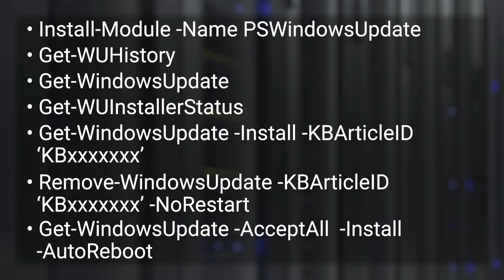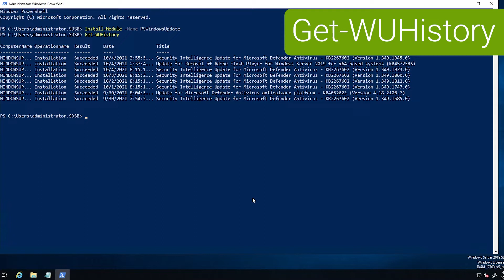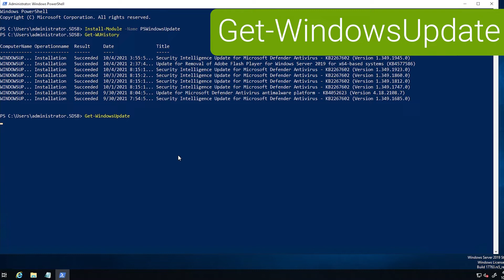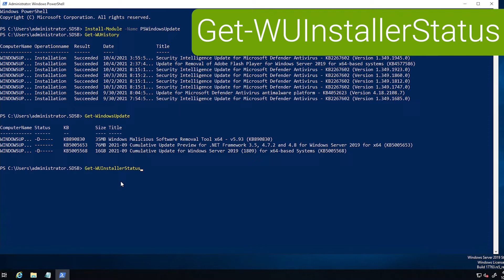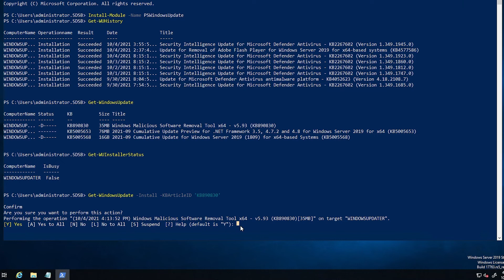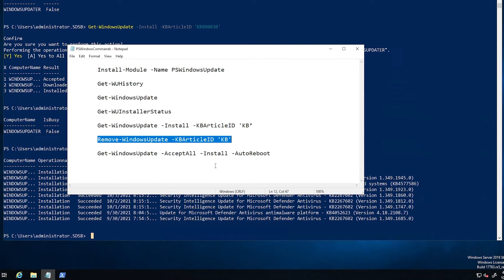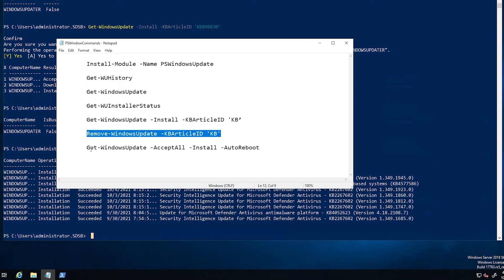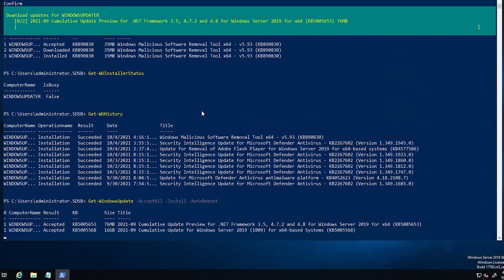Install Windows Updates with PowerShell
Here's how to view, install and remove Windows Updates using PowerShell.

Commands covered:
• Install-Module -Name PSWindowsUpdate
• Get-WUHistory
• Get-WindowsUpdate
• Get-WUInstallerStatus
• Get-WindowsUpdate -Install -KBArticleID
  ‘KBxxxxxxx’
• Remove-WindowsUpdate -KBArticleID
  ‘KBxxxxxxx’ -NoRestart
• Get-WindowsUpdate -AcceptAll  -Install
  -AutoReboot